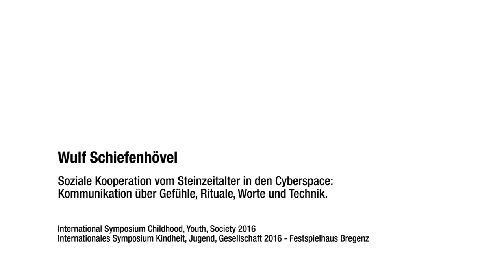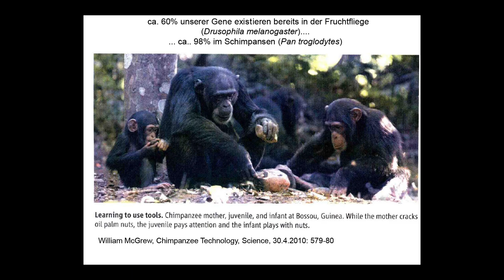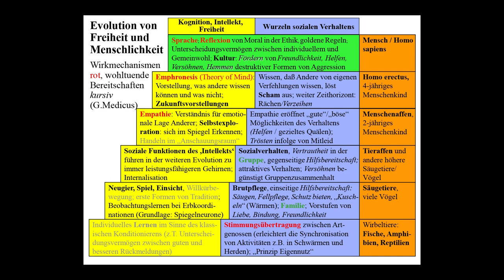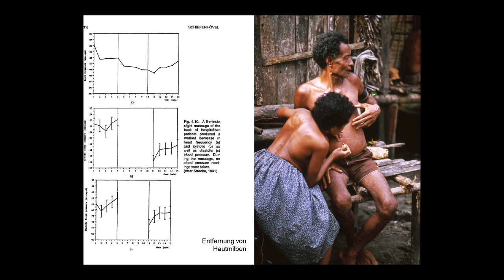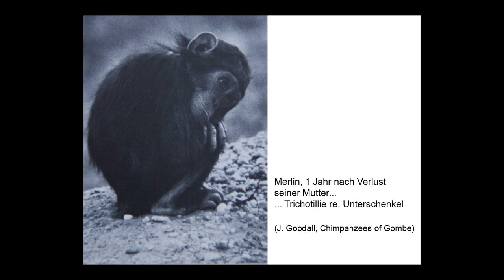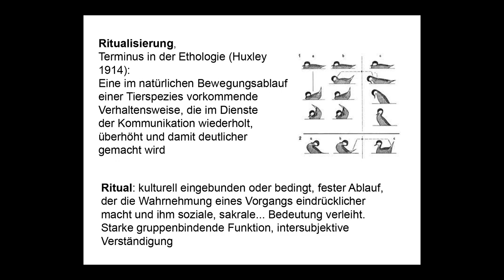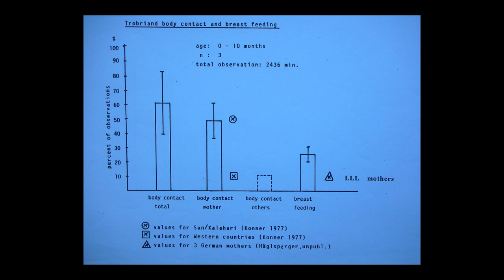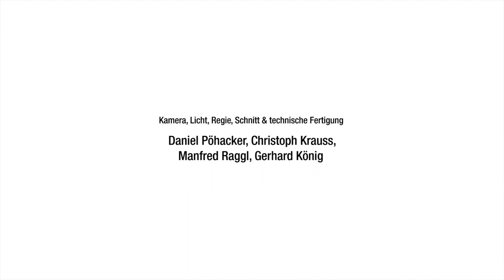Wulf Schiefenhövel - Soziale Kooperation vom Steinzeitalter in den Cyberspace / 2016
Keynotereferat beim Kongress "Kindheit, Jugend und Gesellschaft VIII" / 2016 - im Festpielhaus Bregenz - veranstaltet vom Netzwerk Welt der Kinder

Vortragender:
Wulf Schiefenhövel

Titel:
Soziale Kooperation vom Steinzeitalter in den Cyberspace:
Kommunikation über Gefühle, Rituale, Worte und Technik.

Die Videopräsentation des Vortrags wird unterstützt von den Partnern im Netzwerk Welt der Kinder, von und von